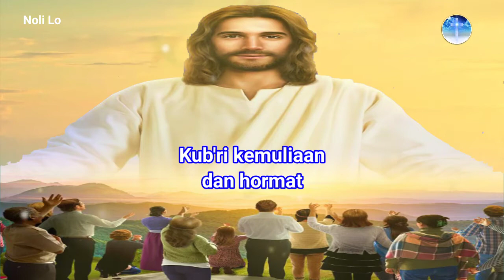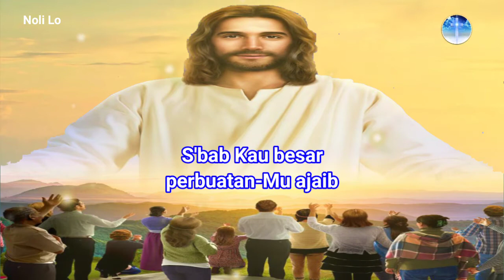Sebab Kau Besar - Lirik Lagu Rohani Kristen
Lirik Lagu Rohani Kristen Sebab Kau Besar

Karaoke Lagu Rohani Kristen Sebab Kau Besar

Lirik Lagu - Sebab Kau Besar

S'bab Kau besar perbuatan-Mu ajaib
Tiada seperti Engkau
Tiada seperti Engkau

Tiada seperti Engkau
Tiada seperti Engkau

Tiada seperti Engkau
Tiada seperti Engkau

Kub'ri kemuliaan dan hormat
Kuangkat suara pujian
Kuagungkan nama-Mu

Kuangkat suara pujian
Kuagungkan nama-Mu

Tiada seperti Engkau
Tiada seperti Engkau

Tiada seperti Engkau
Tiada seperti Engkau

Tiada seperti Engkau
Tiada seperti Engkau

🚀 Like (Suka),
🚀 Comment (Komentar) dan
🚀 Share (Bagikan)

Sehingga Channel YouTube Noli Lo ini bisa makin lebih baik lagi.